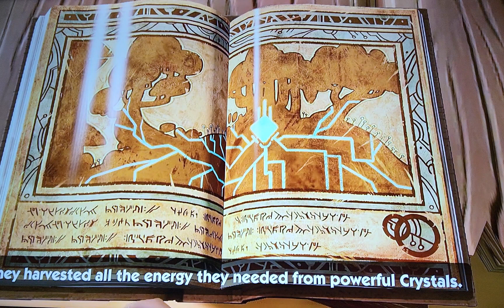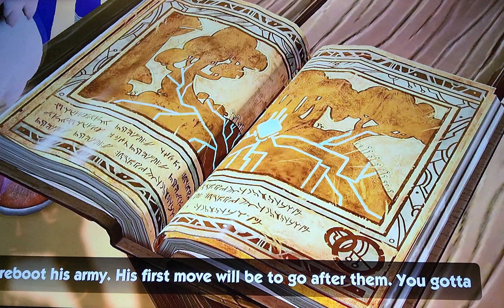sonic boom rise of lyric (no commentary) - part 2